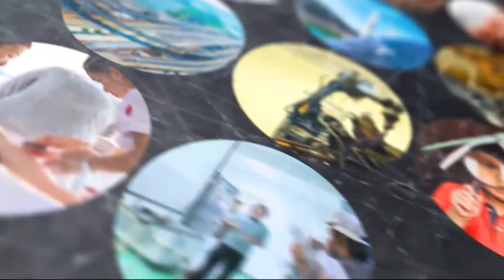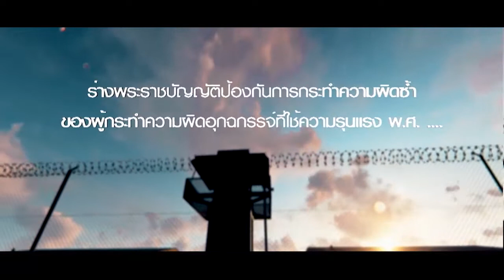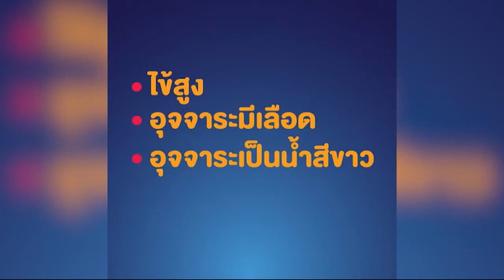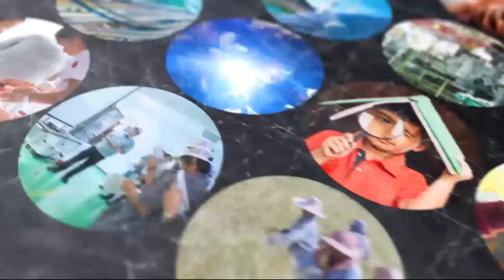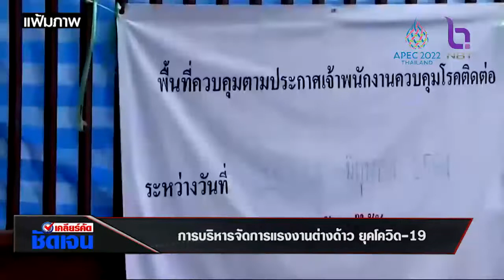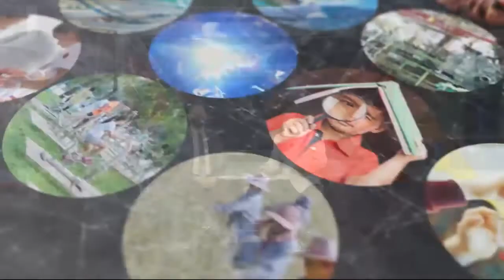เคลียร์คัด ชัดเจน 31 ม.ค. 65 ตอน : การบริหารจัดการแรงงานต่างด้าว ยุคโควิด-19